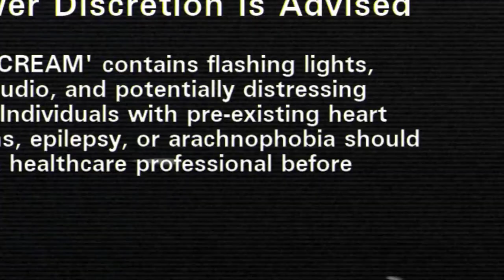DON'T CREAM!!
mandatory scary content...more to come